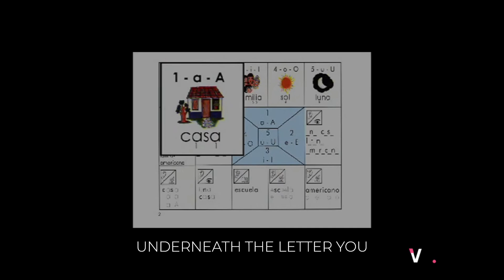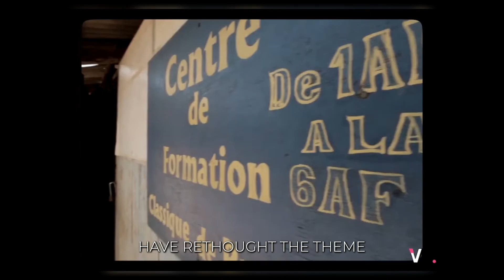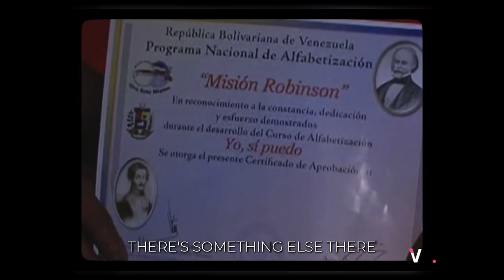Revolutionizing literacy in Haiti and beyond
Discover how the Yo Si Puedo program, inspired by Fidel Castro, is revolutionizing literacy in Haiti and beyond. We explore its successes and the deep connections between education, poverty, and social change. Join us in understanding the power of learning and community support.